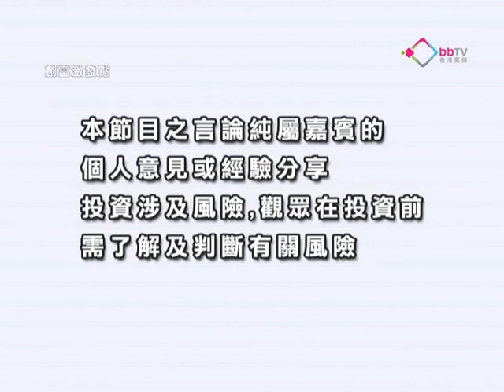《創富激發點》溫天納：港交所難完全抵禦企業欺詐行為 20120423 上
嘉賓：溫天納 招商證券(香港)董事總經理
市況分析：港交所難完全抵禦企業欺詐行為/投資者注意企業現金流防招損失/恒指跌近四百點市場抱觀望態度